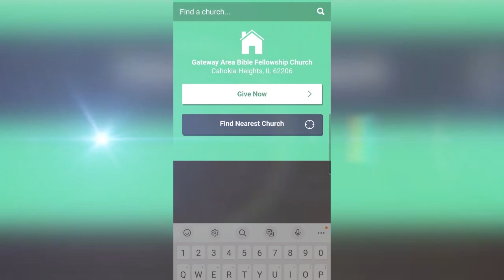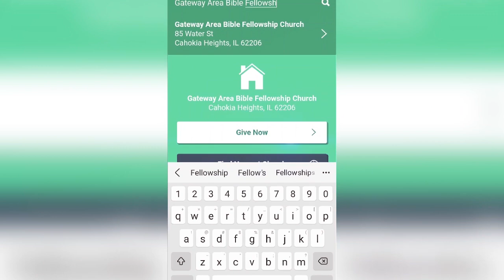GABFAC Weekly Announcements 3-3-24